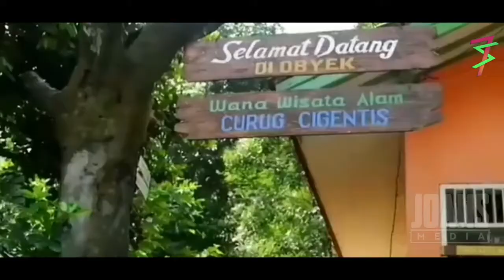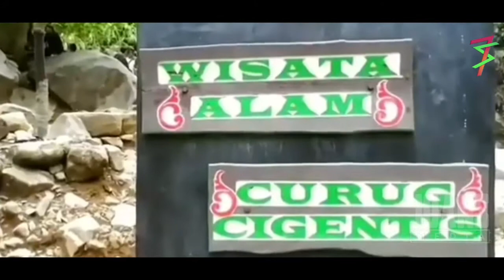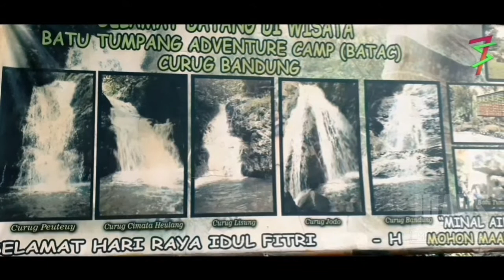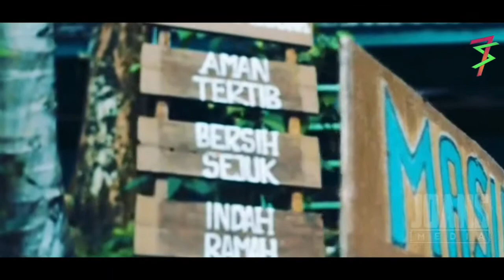Tempat wisata di karawang paling populer! Wisata karawang!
Wisata Karawang adalah sebuah tempat wisata yang berada di kabupaten Tatar Pasundan Provinsi Jawa Barat, Indonesia! Ibu kotanya adalah Rengasdengklok! Joans media kali ini akan mereview wisata karawang yang menarik dalam edisi tempat wisata di karawang populer.

00:00 intro
00:20 wisata karawang paling populer
01:48 curug cigentis
03:50 curug bandung
05:56 pantai tanjung pakis
07:43 kampung turis
09:32 green canyon